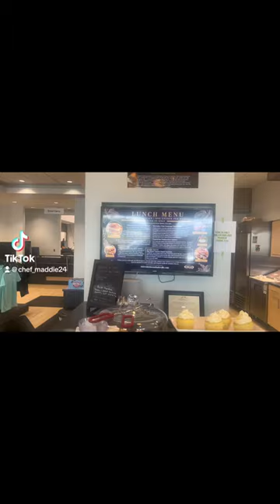Discover This Week's Special at Our Complimentary Fields Café with Chef Maddie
In this video, Chef Maddie shows you this week's special, a delicious Caprese Sandwich, at our complimentary Fields Café in Mercedes-Benz of Asheville.